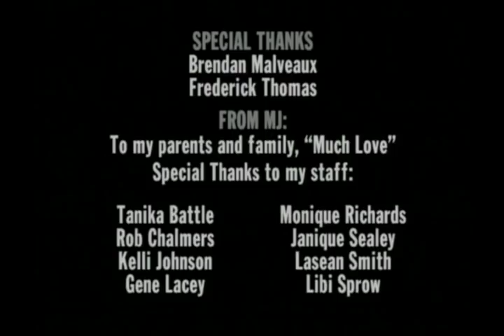Marcus Johnson In Person Live